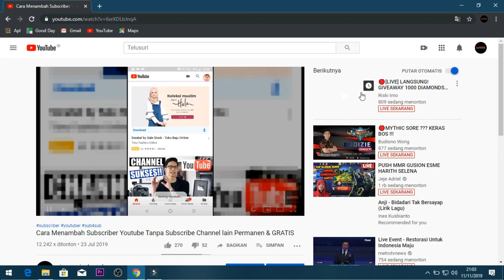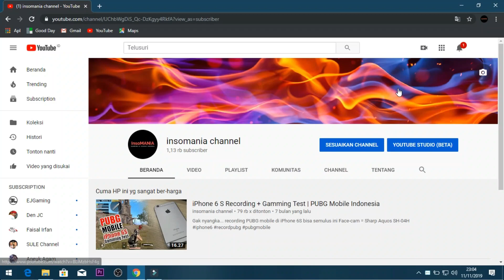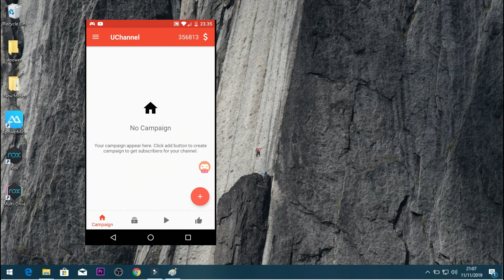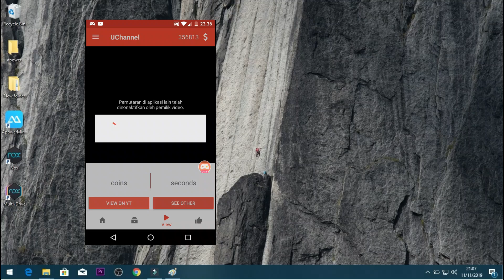Giveaway | 500 Subscriber Gratis untuk 5 pemenang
2. follow IG @mwhib
3. komen dibawah video ini
4. sertakan IG kallian di Komen